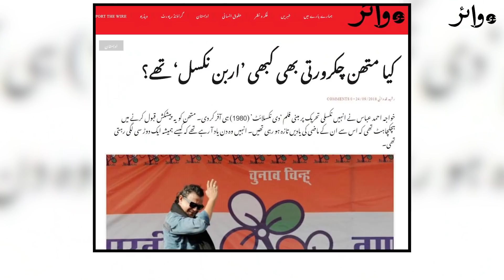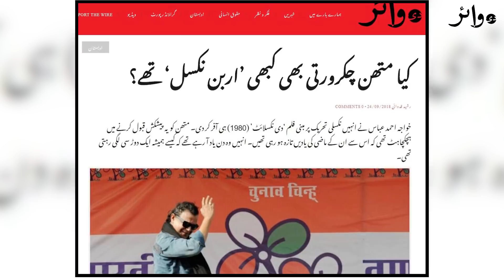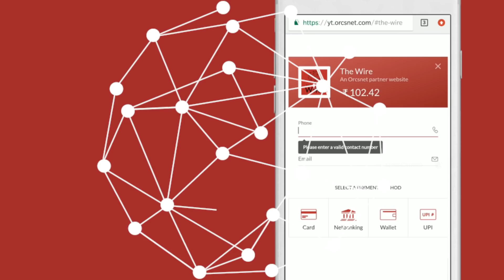Neta–Abhineta: Political Journeys of Bollywood Stars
Mahtab Alam, executive editor of The Wire Urdu, interviews senior journalist and author Rasheed Kidwai about his latest book, Neta Abhineta: Bollywood Star Power in Indian Politics.